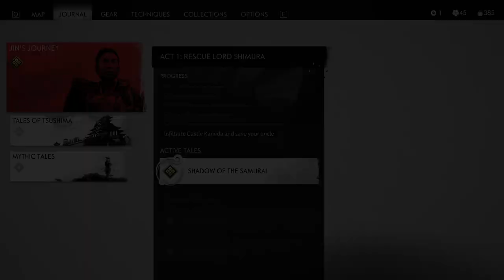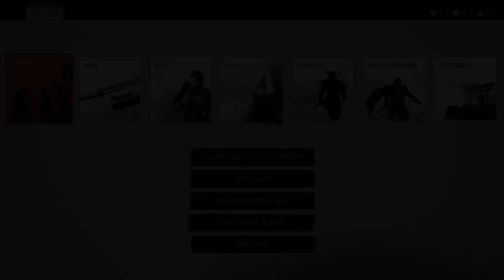GHOST OF TSUSHIMA Gameplay Walkthrough Part-13 NG PC (HINDI + ENGLISH)